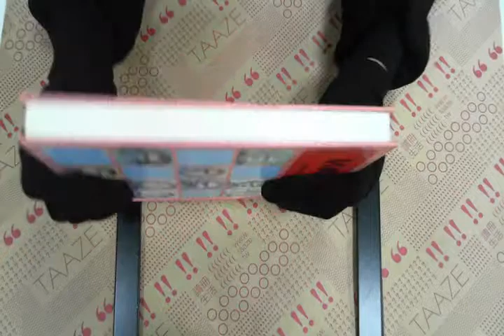TAAZE｜居禮夫人傳 二手書書況 9575522893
TAAZE｜讀冊生活網路書店「居禮夫人傳」，找二手書請至